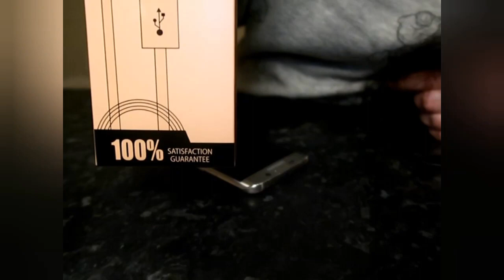AMAZON BEST USB DATA NYLON CABLE+FAST CHARGER FOR SAMSUNG USERS (UNBOXING)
LET'S UNBOX MY NEW USB DATE TRASMISSION AND CHARGING CABLE.
FAST CHARGER MAX 2.4A NYLON.FOR SAMSUNG USERS.I BOUGHT I FROM AMAZON.